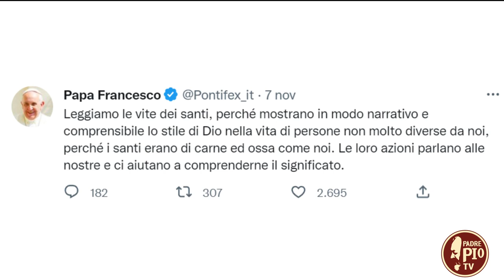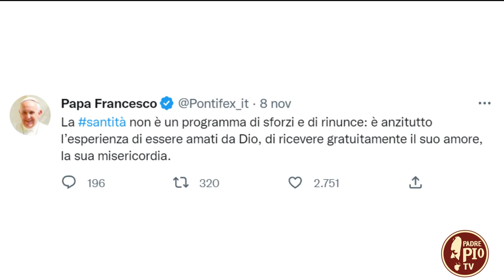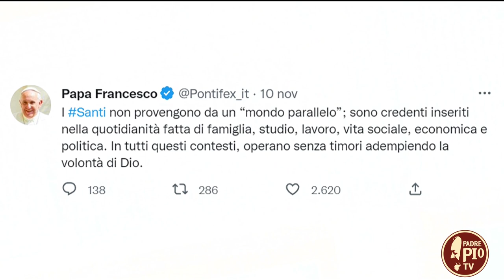Uberto Mori, Luigi Brutti (Verso gli Altari 12 novembre 2022)